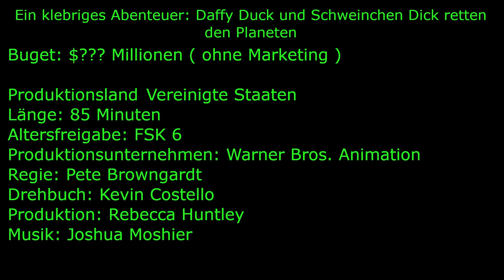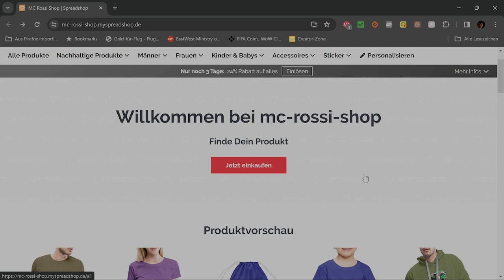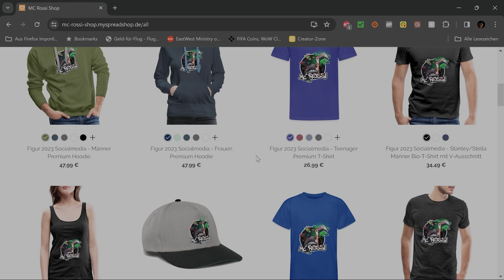Ein klebriges Abenteuer: Daffy Duck und Schweinchen Dick retten den Planeten – Ein bunter Spaß